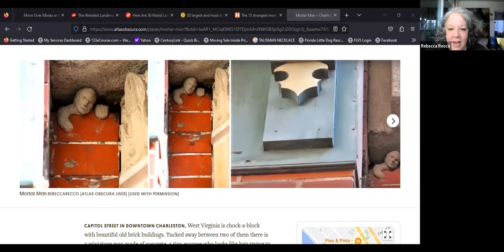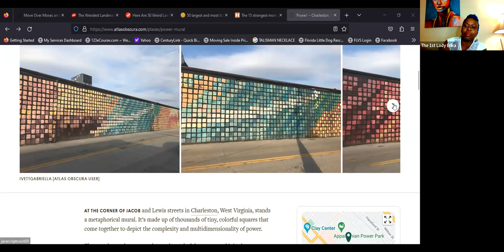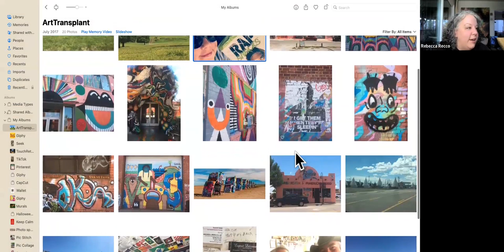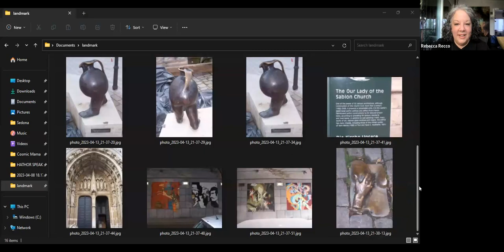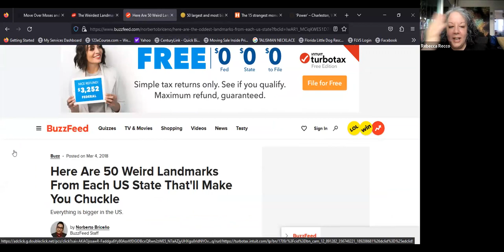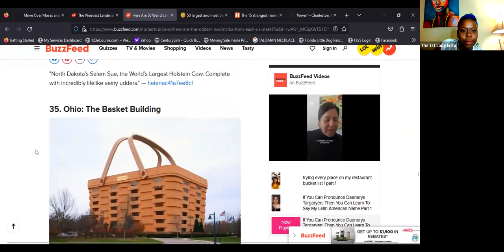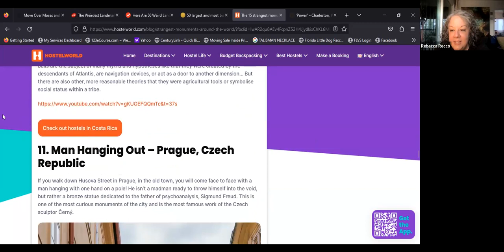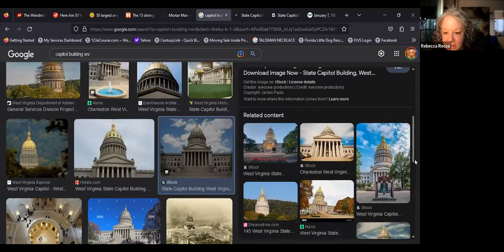Atlas Obscura Content Contributor REBECCA RECCO | The Mortar Man | Obscure Destinations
Obscure Landmarks and Statues
Weirdest Most Bizzare Landmarks
The World of Graffiti
Random Facts about Strange Landmarks
Just Fun!

It is such a joy to meet Rebecca Recco and discuss The Mortar Man and her other contributions to Atlas Obscura website.  After flashing back to an old memory of this Mortar Man, I was able to look him up and find his image after all these years.  I was so enthused by the article and photographs of the mystery man, I contacted Rebecca, to thank her for article and photographs.

I am delighted to talk to Rebecca about her move West and her visits to the locations on the ATLAS OBSURE SITE.  As an artist and a teacher, Rebecca is just brave and talented and open to  the joy of living.  We definitely need more teachers like her.  Please enjoy meeting our new friend and all the travel sites that we shared as we discuss ART, TRAVEL, and finding small treasures in our travels.

MORE ABOUT THE MORTAR MAN
Small but mighty! I'm a tiny bit of hand-crafted art by Joe Mullins, tucked in a small nook of an old Victorian building at 110 Capitol Street Charleston, WV.  The Mortar Man is located about 15 feet abiove street level in a niche between 110 and 102 Capitol St., in Charleston, W.Va. While working on the sculpted 'G' letters seen nearby, Mullins had some concrete left over and created the little peeking man.

Personally, I observed the Mortar Man in 1994, crawling from the mud into the existance of this planet.  As far as we know, the newest beings in creation.  Some will say we are the smartest.  Some will say we are unique and diverse.  I saw him crawling out of a crevice and into creation, looking for validation in our every thought in this evolution of thought.  So determined, he looked.